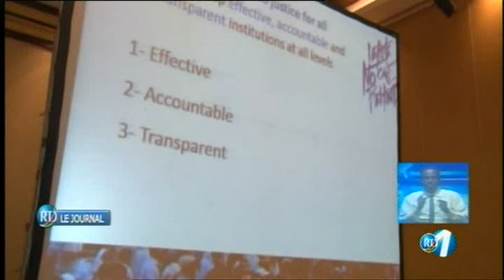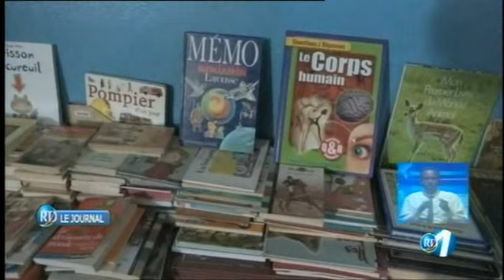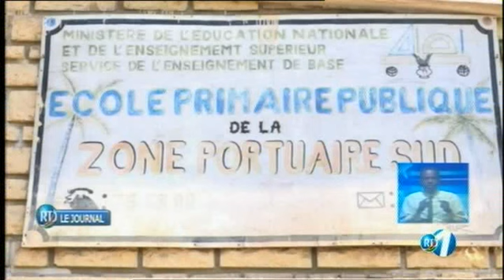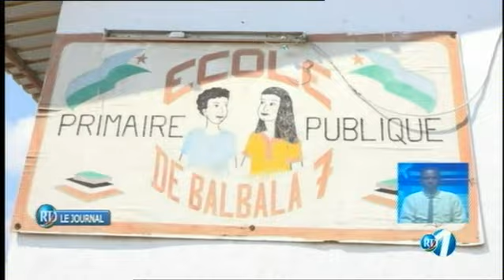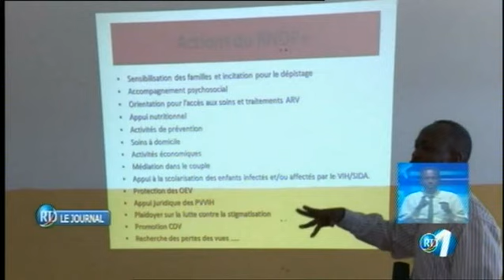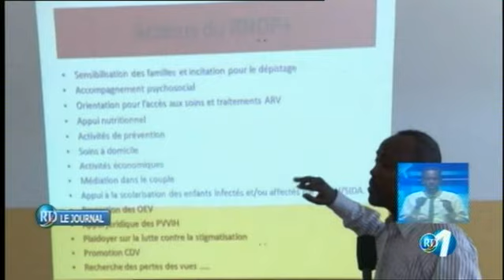RTD : Journal Francais du 20/01/2018